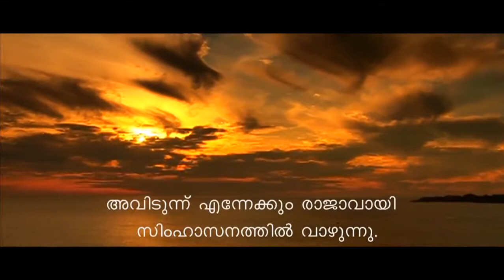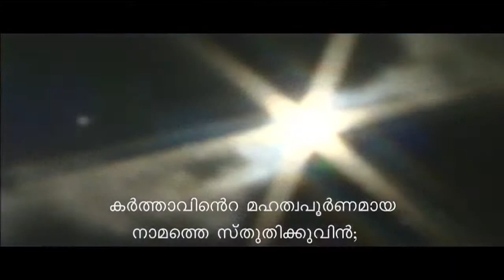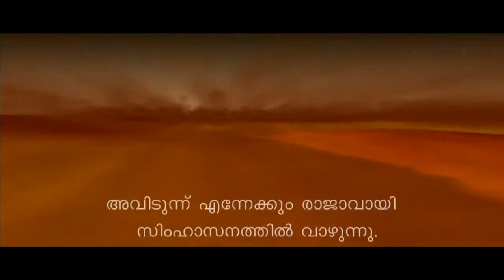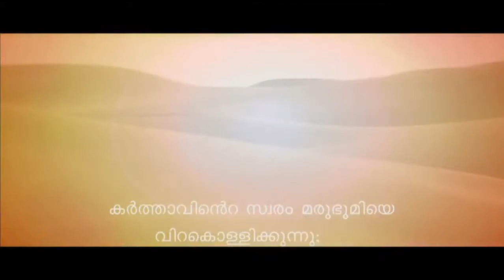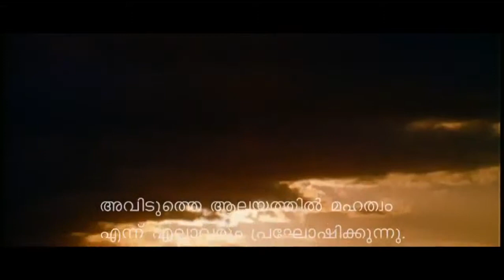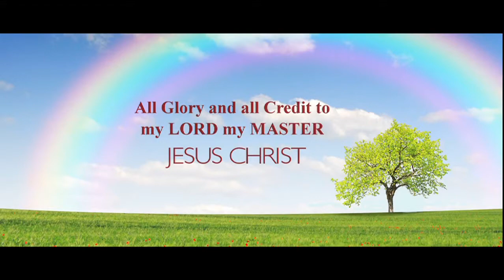29 Sangeerthanam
MY ONLY INTENTION IS TO SPREAD THE WORD OF GOD!!
I don't have the least interest earning any money.